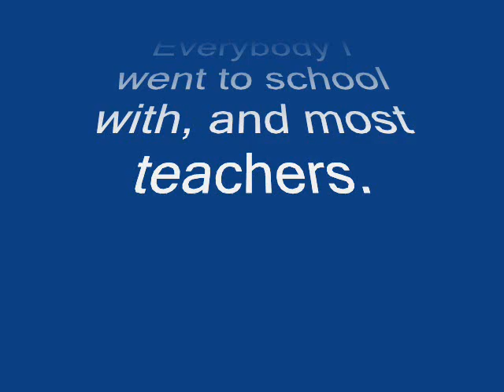Ode to ITT Tech University - Best Capstone Project - Uncensored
no, i did not graduate from itt.  very long story, but this is the result of it.  did it in 4 days as my final project and got an A on it.  the backgrounds are past work that i've done at the school.

i do not have a set up for playing music.  i have to rely on the mic from my camera.  not the best, plus it's recorded in the kitchen.

ITT Awards over the last 2 years:
1 - honors
4 - highest honors
4 - outstanding student
2 - perfect attendance
2 - National Honors Societies

Current GPA: 3.82

Lyrics:
Well I started a journey about 2 years ago
with a group of people that I did not know.
We came together through the thick and thin,
but now we part cause we're at the end.

Here's what I learned in the past 2 years,
so listen close and open your ears. (yeah)
You can try and try and make the grade,
but you'll still get dropped even though you've paid.

Well, fuck ITT
and all the staff in it.
They just want their money,
they don't care how they get it.
So, fuck ITT
cause they don't care about you.
They should change their slogan to:
"Give us all your money."

Well, some of you might find this song to be offensive,
but i don't give a shit it might teach you a lesson,
cause you're messing with these student's lives and their money.
But you don't fucking care.  A dollar sign is all you see.

Well, fuck ITT
and everybody in it.